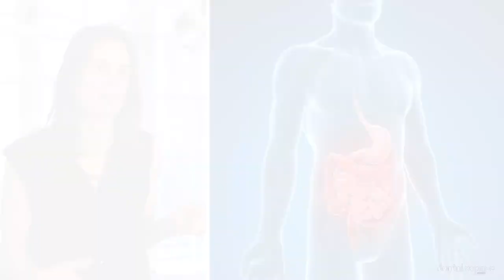📹 MOOC #2 - Prévention des maladies parodontales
Dans ce nouvel épisode, la professeure Marjolaine Gosset vous présente les symptômes et les conséquences de la parodontite 👩‍⚕️
Découvrez les autres épisodes de la série sur la prévention des maladies parodontales sur notre page !

📱 Suivez-nous !

📹 MOOC #2 - Prevention of periodontal disease

In this new episode, Professor Marjolaine Gosset explains the symptoms and consequences of periodontitis 👩‍⚕️
Watch the other episodes in this series on preventing periodontal disease on our page !